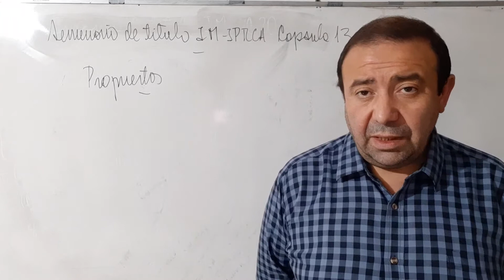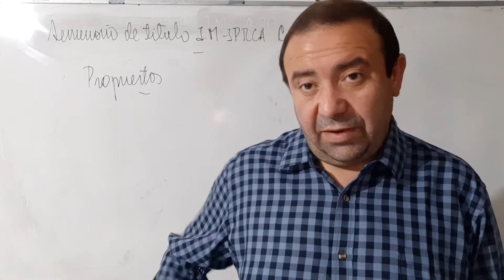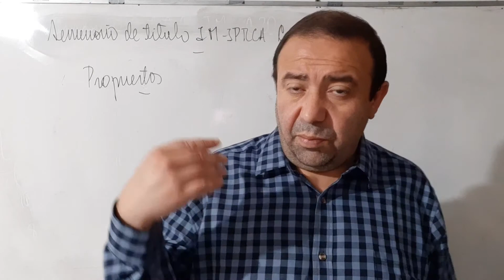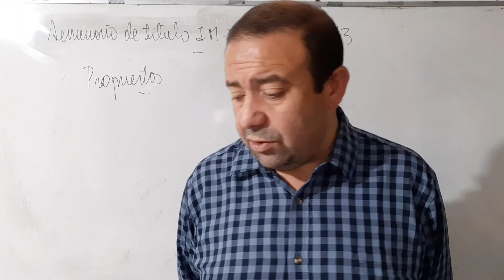Capsula 13 Seminario de titulo IM IPRCA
Elaboracion de propuestas revision